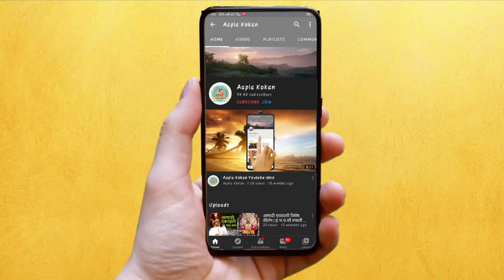मुबंई पुणे एक्सप्रेसवेवर दोन विचित्र अपघात | एक जागीच ठार..एक जण गंभीर ..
कोकणातील ताज्या घडामोडींचे अपडेट देणारं कोकणचं हक्काचं व्यासपीठ "आपलं कोकण". बातमी देण्यासाठी किंवा आमच्याशी संपर्क साधण्यासाठी मोबाईल नंबर ९५२४७३९९९९